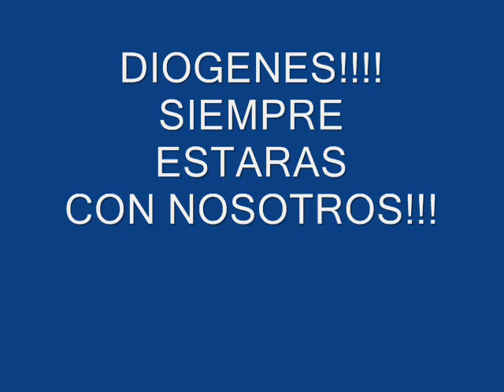DIOGENES!!! EL GRANDE!!!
Con muchísimo dolor te hice este video mi amigo. La vida es injusta al parecer o tal vez Dios fue celoso y te quiso a su lado. Siento en el alma por tus padres, tus familiares y Belen. Siempre estarás con nosotros Diogenes.